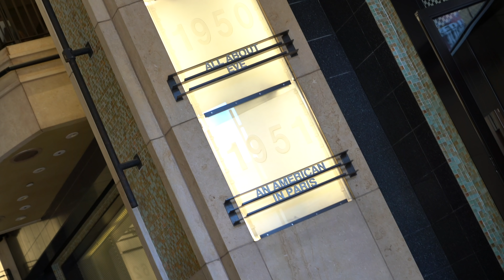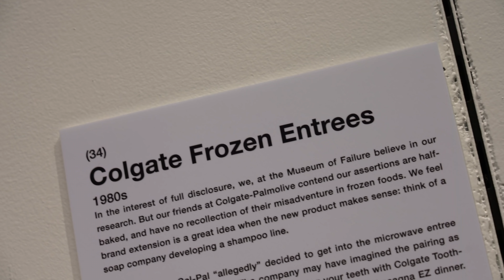Los Angeles Hollywood guide: dodging tourist traps for rooftop bars, funky museums, & cool kitsch.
Los Angeles Hollywood blvd guide

Welcome to LA! We can’t think of a better city to start with then the City of Angels where we’re gonna eat, drink, and cruise through everything weird, wild, and wonderful this sprawling city has to offer.

In the first of our 24 film series (thats not a typo… we did 24 films on LA … there’s a lot to love) we’re gonna start with the basics, Hollywood Blvd and the surrounding area, where we hit some tourist classics like Grauman's Chinese and the Kodak (shopping mall) Theater, but also discover old Hollywood at the Roosevelt Hotel and Magic Castle. We also visit one of the strangest museums we’ve ever been to, the Museum of Failure, which is actually worth the trip to this incredibly touristy area.

So tune in and sit back and let us brave the poorly costumed street performers and cholesterol ladened street dogs for you.